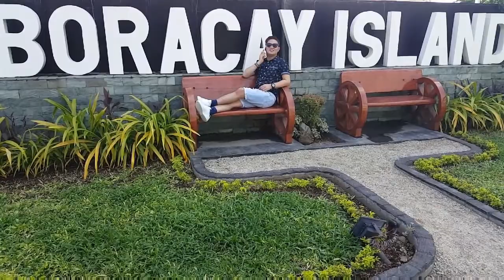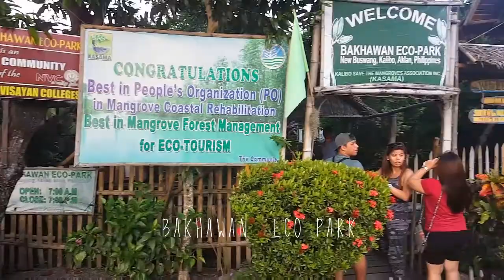SIDE TRIPS to BORACAY (DEC 2016)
After Leaving Boracay sidetrips to Jawili Falls and Bakhawan Eco Park before going to Kalibo Airport

Shots taken using Samsung Note5 and video edited using Filmora Go App on phone